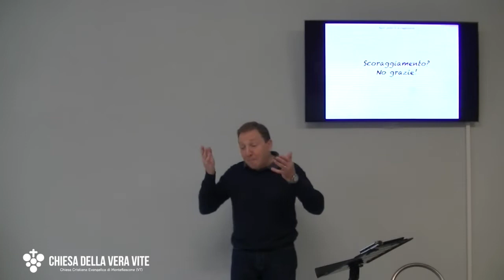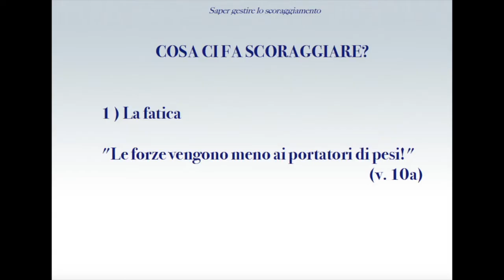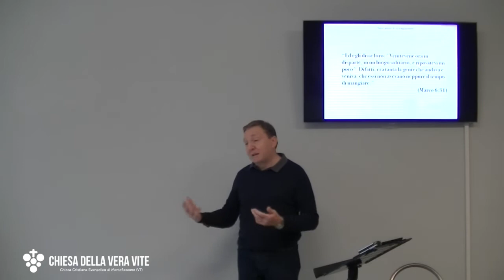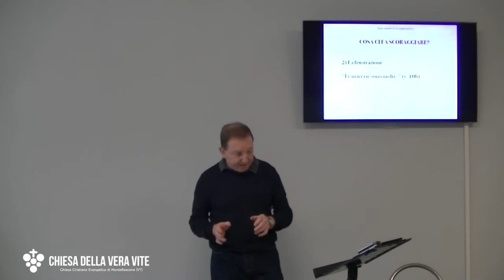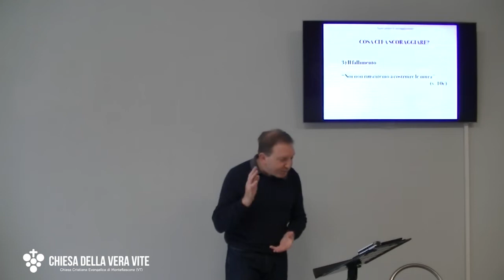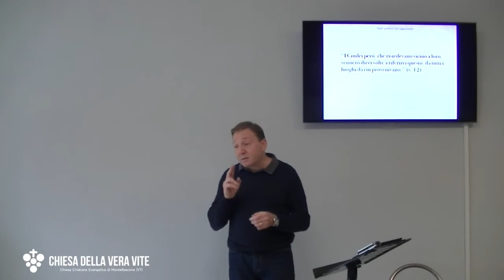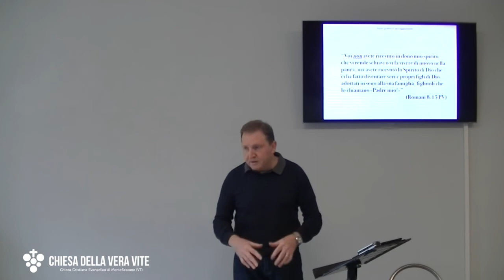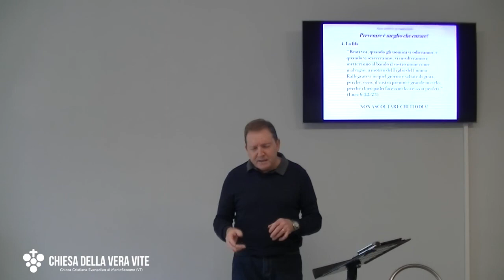Scoraggiamento? No, grazie!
Saper gestire lo scoraggiamento 1° parte

Lo scoraggiamento è il male peggiore, che non uccide il corpo, ma la voglia di vivere e di "fare". Cosa fai per lottare contro di esso? Gesù ha la ricetta per guarirne

Brani utilizzati:

“Quelli di Giuda dicevano: "Le forze vengono meno ai portatori di pesi, e le macerie sono molte; noi non riusciremo a costruire le mura!"  I nostri avversari dicevano: "Essi non sapranno e non vedranno nulla, finché non saremo piombati in mezzo a loro; allora li uccideremo, e faremo cessare i lavori". I Giudei però, che risiedevano vicino a loro, vennero dieci volte a riferirci questo, da tutti i luoghi da cui provenivano.” (Neemia 4:10-12)

“Ed egli disse loro: "Venitevene ora in disparte, in un luogo solitario, e riposatevi un poco". Difatti, era tanta la gente che andava e veniva, che essi non avevano neppure il tempo di mangiare.” (Marco 6:31)

“Noi dunque ricostruimmo le mura, che furono dappertutto innalzate fino a metà altezza”. (Neemia 4:6)

“Anche noi, dunque, circondati da questa grande folla di testimoni, dobbiamo sbarazzarci di tutto ciò che ci ostacola, specialmente del peccato che ostacola il nostro progresso e correre con decisione la corsa che ci è stata messa davanti. Teniamo lo sguardo fisso su Gesù, principio e fine della fede.”  (Ebrei 12:1-2a PV)

“Infatti avete bisogno di costanza, affinché, fatta la volontà di Dio, otteniate quello che vi è stato promesso... Ora, noi non siamo di quelli che si tirano indietro a loro perdizione, ma di quelli che hanno fede per ottenere la vita.” (Ebrei 10: 36, 39)

“Voi non avete ricevuto in dono uno spirito che vi rende schiavi o vi fa vivere di nuovo nella paura, ma avete ricevuto lo Spirito di Dio che ci ha fatto diventare veri e propri figli di Dio, adottati in seno alla sua famiglia, figliuoli che lo chiamano «Padre mio!»” (Romani 8:15 PV)

“Venite a me, voi tutti che siete affaticati e oppressi, e io vi darò riposo.” (Matteo 11:28)

“Getta sul Signore il tuo affanno, ed egli ti sosterrà; egli non permetterà mai che il giusto vacilli.” (Salmo 55:22)

“Beati quelli che sono afflitti, perché saranno consolati.” (Matteo 5:4)

“Beati voi, quando gli uomini vi odieranno, e quando vi scacceranno, vi insulteranno e metteranno al bando il vostro nome come malvagio, a motivo del Figlio dell’uomo.  Rallegratevi in quel giorno e saltate di gioia, perché, ecco, il vostro premio è grande in cielo; perché i loro padri facevano lo stesso ai profeti.” (Luca 6:22-23)